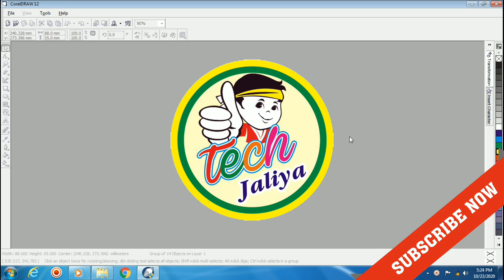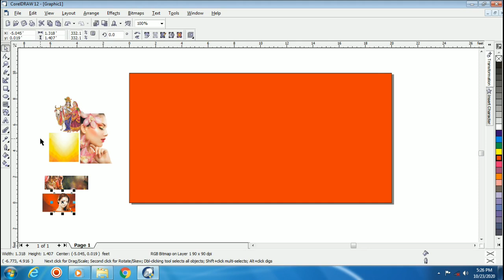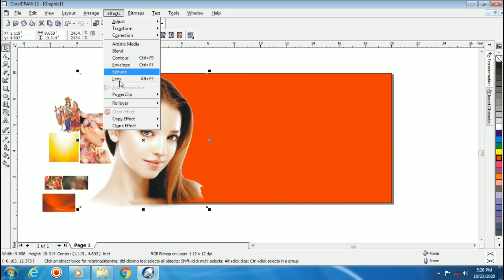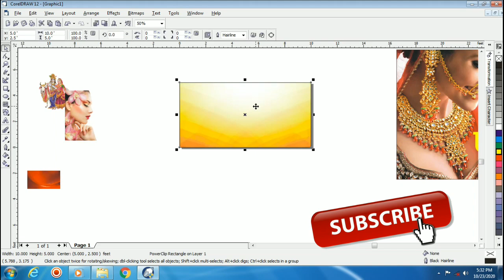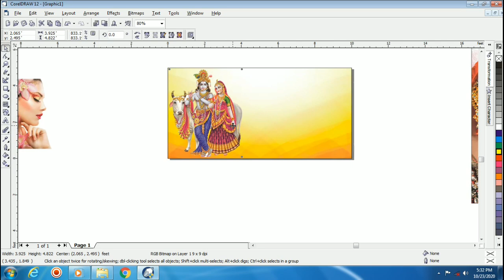फ्लैक्स, बैनर की साइज कैसे लगायें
Dosto mujhse kai logo ne kaha tha ki flax banner ki size kaise lagate hai to maine sabse aasaan tarika bataya hai. jo main khud use karta hu. aur kai logo ne kaha tha flax bada hota hai. design kaise hogi computer par to is video me maine sabkuch bataya hai. I hope ki ye video aap sabko pasand aayegi.